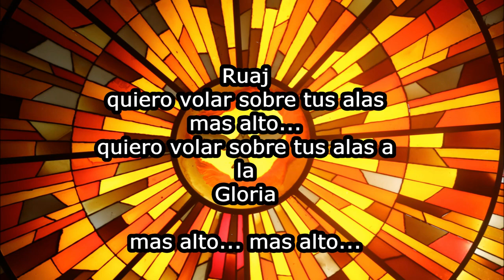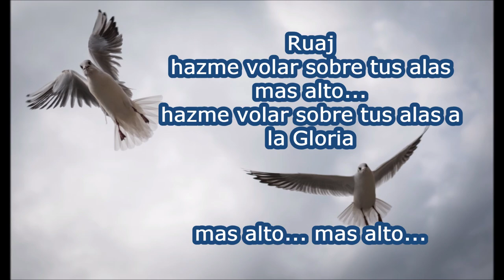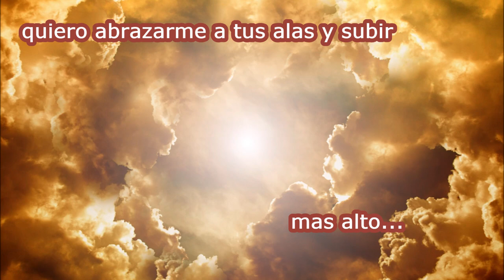Martín Vazquez - Quiero volar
Una hermosa canción que invita a dejarse llevar en alas del Espíritu Santo